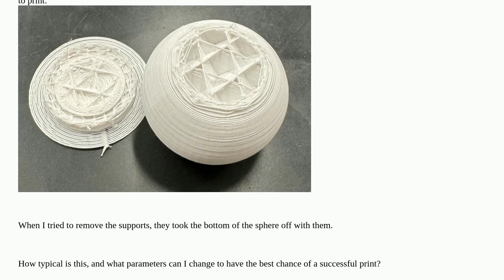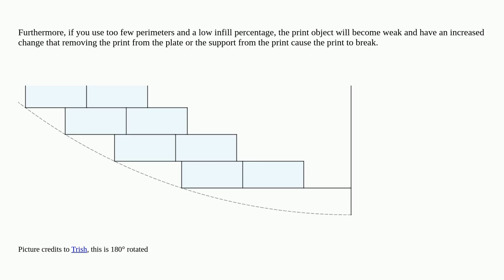3dprinting: Help With Bottom of Sphere Coming off With Supports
Help With Bottom of Sphere Coming off With Supports

A special thanks goes out to the community

  support-structures